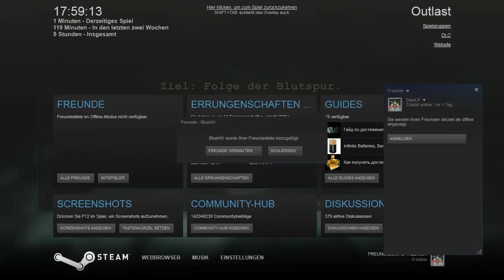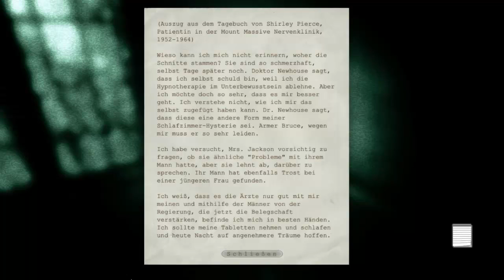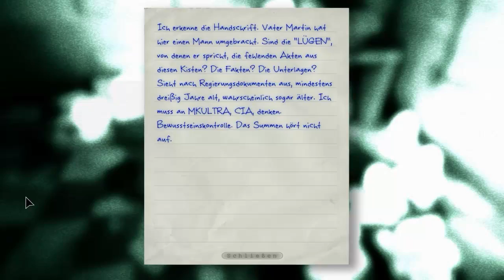#16 Outlast - vielleicht sind wir gar nicht in Outlast..sondern in Manuel Neuer...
█► ♥ Öffne mich  ♥ ◄█

★ Beschreibung ★

♥Günstige Spiele♥

♥Ts Server♥
dani-craft.de:9987